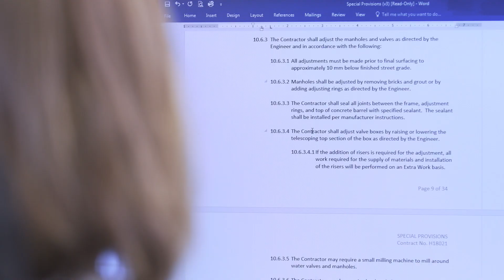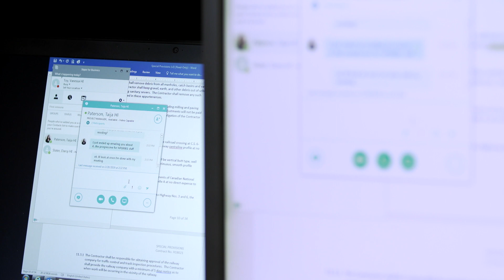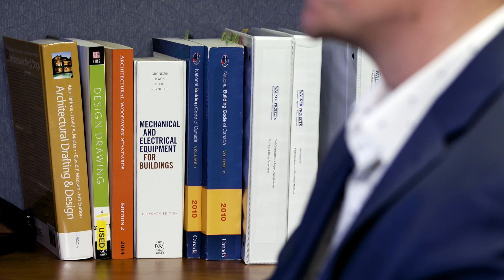Bachelor of Construction Management degree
The Bachelor of Construction Management (BCM) degree program is unique in Saskatchewan offering students the opportunity to earn an after-diploma baccalaureate degree with an additional two years of study. The program was developed in response to industry need and global trends for trained professionals in the construction industry. The BCM program combines practical multi-faceted skills with theoretical knowledge and technical training, truly a practitioner's degree.